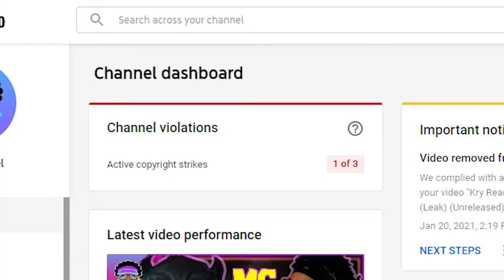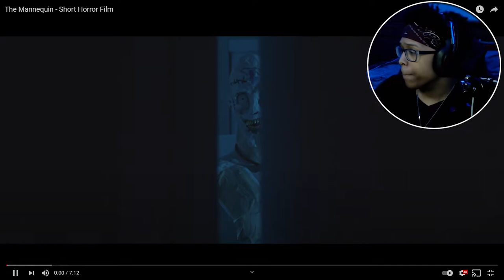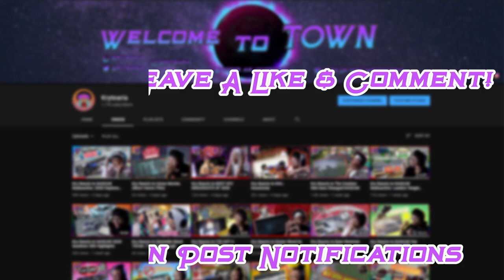Kry Reacts to The Mannequin by Social House Films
I really enjoy reacting to Social Houses Short horror films. They're always extremely suspenseful and entertaining to watch I cant get enough. I hope you enjoy watching me react to their great content! :)